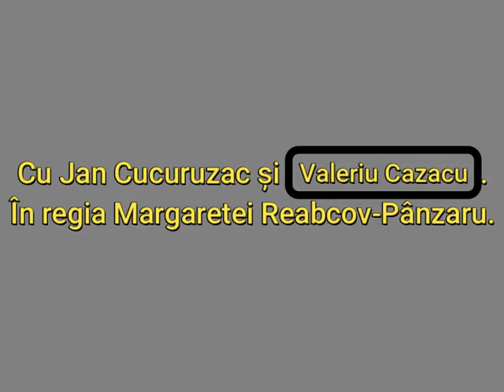Umor: Rugaciunea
Cu Jan Cucuruzac și "Valeriu Cazacu".
În regia Margaretei Reabcov-Pânzaru.